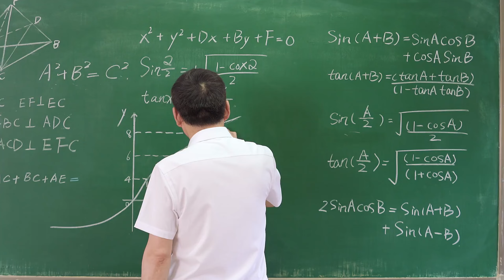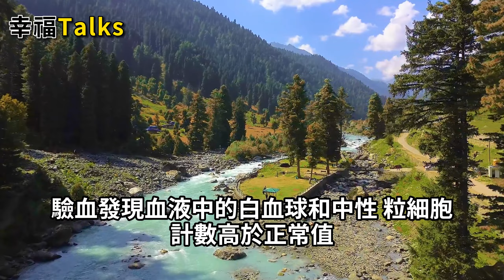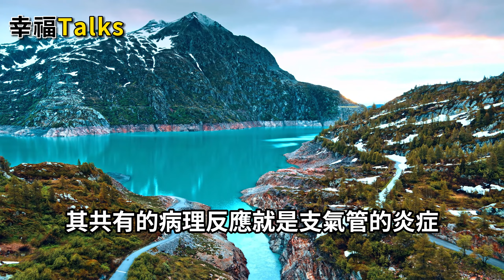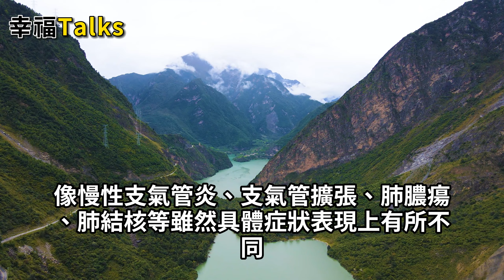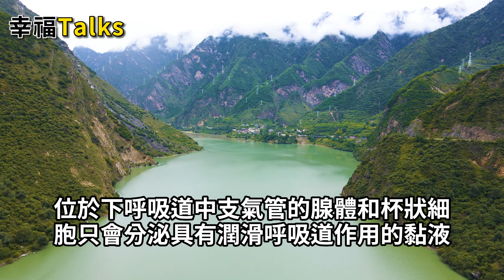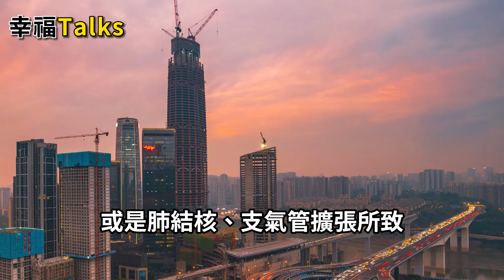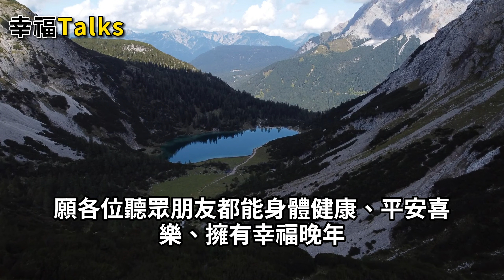肺有病，喉先知！ 醫生：當喉嚨出現這幾種情況，可能是肺部出問題了。【幸福Talks】中醫養生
肺有病，喉先知！ 醫生：當喉嚨出現這幾種情況，可能是肺部出問題了。